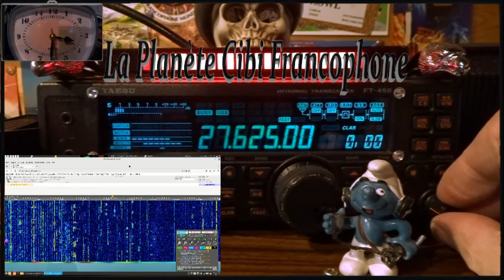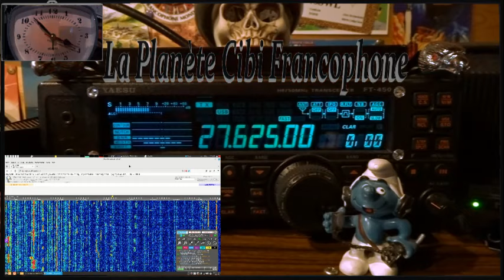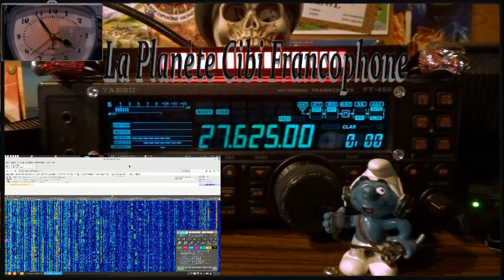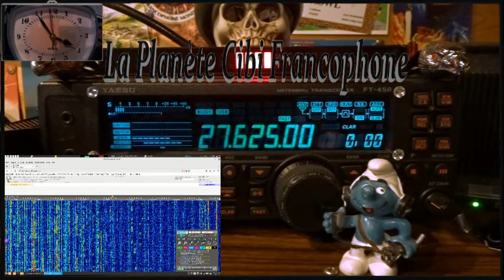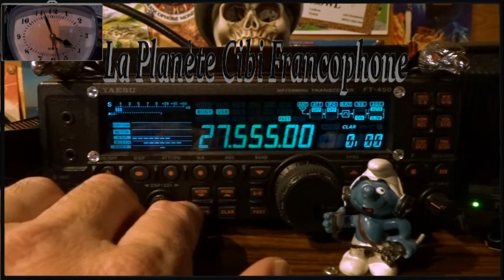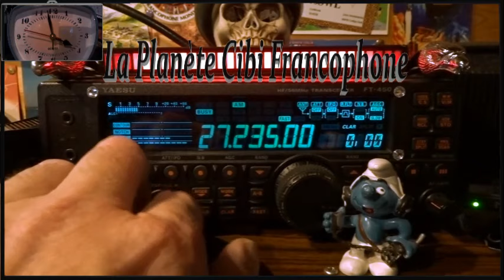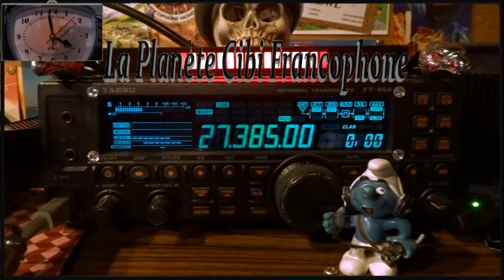🇫🇷 CB QSO journalier difficile sur le 27-625 Mhz (02-02-2024)